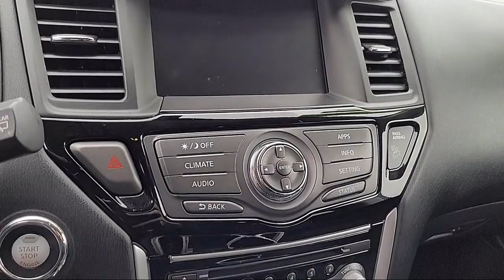2019 Nissan Pathfinder S Sport Utility Sacramneto Roseville Elk Grove Folsom Stockton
2019 Nissan Pathfinder S Sport Utility Stock Number: P32238 Vin:5N1DR2MN7KC648909.

Future Nissan
600 Automall Drive